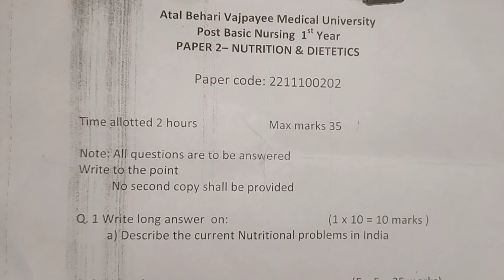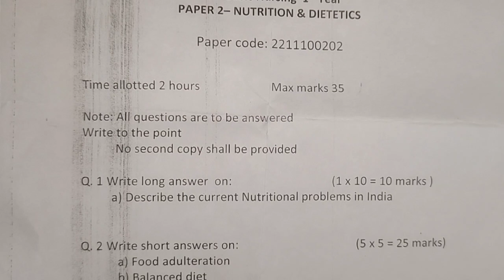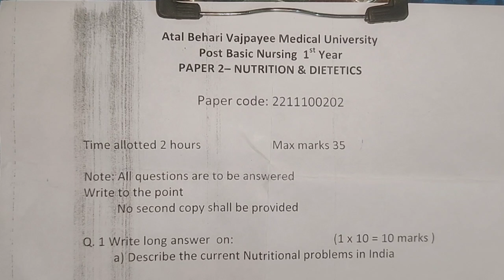Postbasic nsg1st yr|Nutrition and Dietetics, Question paper,2022